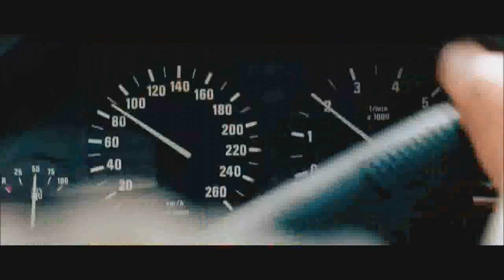Safe House - Nessuno è al sicuro film completo 1080p parte 1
Safe House - Nessuno è al sicuro (Safe House) è un film d'azione del 2012 diretto da Daniel Espinosa e con protagonisti Denzel Washington e Ryan Reynolds.
Tobin Frost è un ex agente della CIA che dopo aver disertato entra a far parte del programma protezione testimoni e viene inserito in una safe house, una casa segreta protetta dalla CIA. Un giorno la safe house in cui è rifugiato viene attaccata dai criminali che lo vogliono eliminare e Frost sarà costretto ad allearsi con Matt Weston, una recluta della CIA che dovrà scortarlo in un altro posto sicuro.